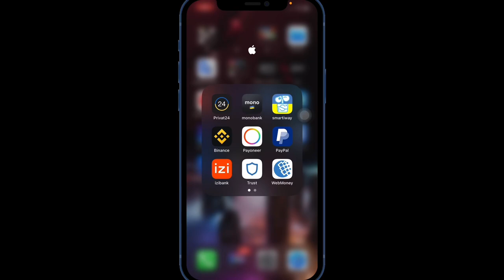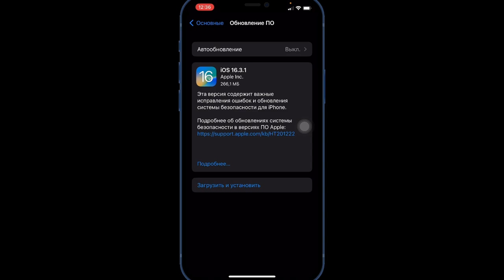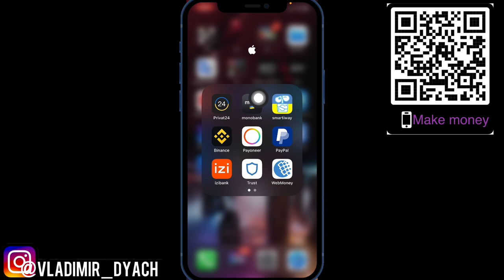Убрать ОБНОВЛЕНИЕ iPhone/iPad | НАВСЕГДА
КАК УБРАТЬ НАЗОЙЛИВОЕ ОБНОВЛЕНИЕ В УВЕДОМЛЕНИИ С НАСТРОЕК?